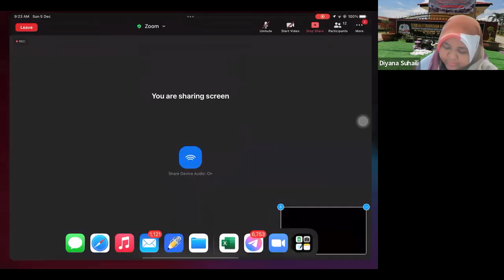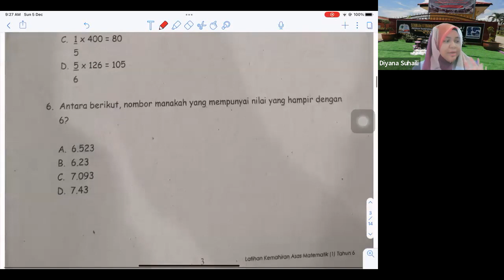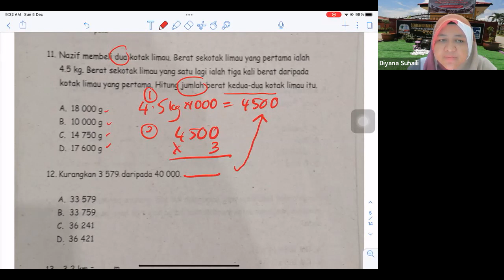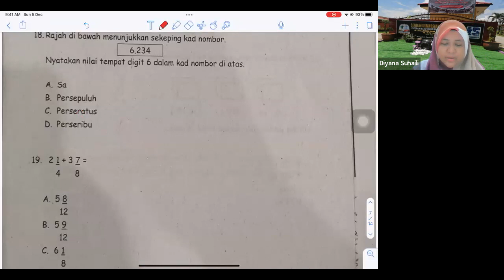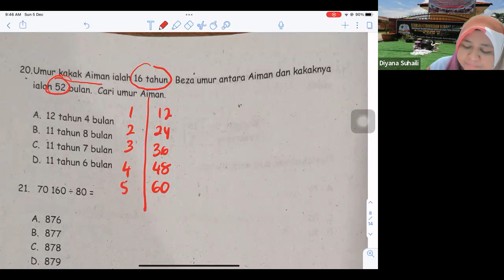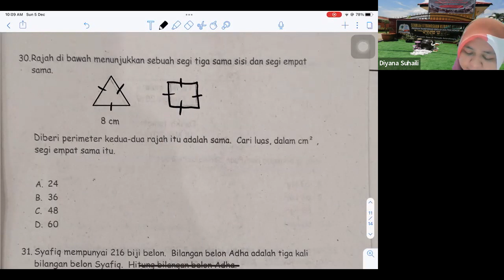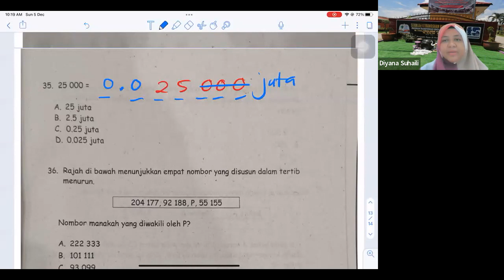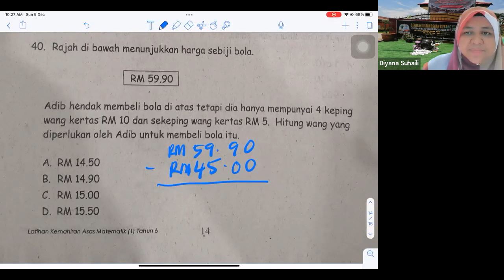RAKAMAN PERBINCANGAN SOALAN PBD MATEMATIK KERTAS 1 TAHUN 6